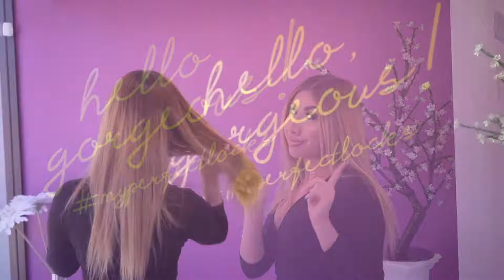Straight Remy Clip-In Hair Extensions Transformation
Extend your beauty with our easy to use straight clip-in hair extensions. They're natural, damage-free, and totally beautiful. Wash, heat style, and dye them to blend with your own hair. Our straight clip-ins are available in 6 colors, including virgin 1B.

Instagram.com/perfectlocks
Facebook.com/perfectlocks
Twitter.com/perfectlocks
Pinterest.com/perfectlocks

Or visit our showroom in-person:
635 Ygnacio Valley Rd.